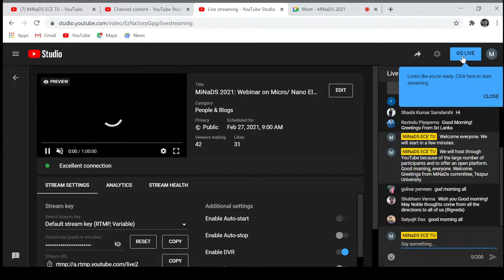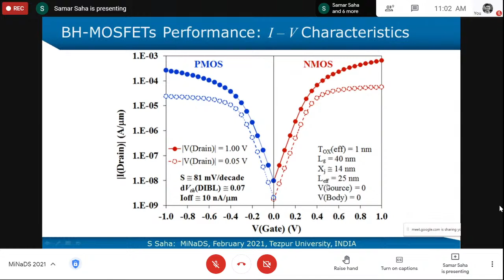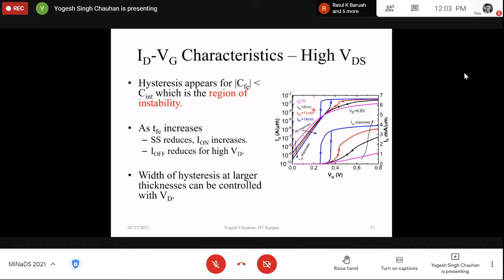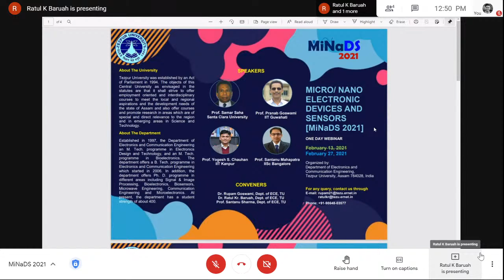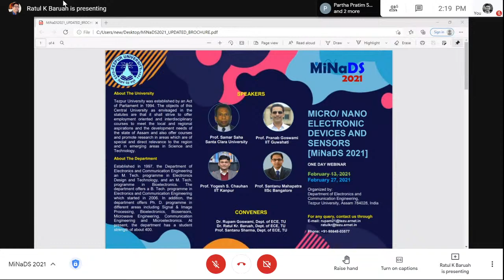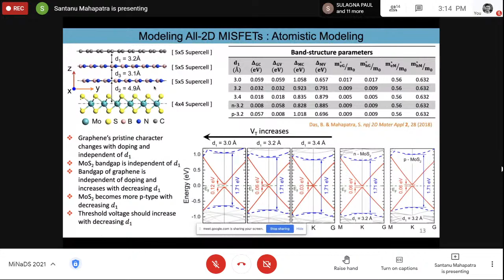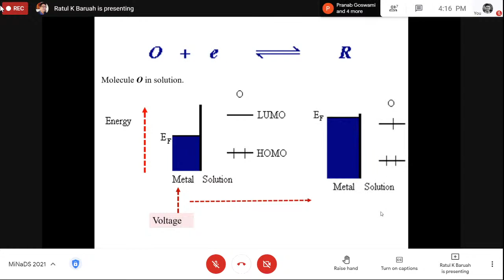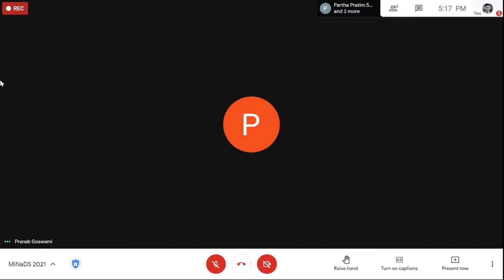MiNaDS 2021: Webinar on Micro/ Nano Electronic Devices & Sensors || ECE || Tezpur University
[NOTE: The webinar has a break from 2 hour 26 minutes to 4 hours 14 minutes. So, the viewer may ignore this break.]
Organized by Department of Electronics and Communication Engineering, School of Engineering, Tezpur University, Assam 784028, India.
Speakers for the webinar are:
1.  Prof. Samar Saha,  Santa Clara University, USA
2.  Prof. Pranab Goswami, IIT Guwahati
3.  Prof. Yogesh S. Chauhan, IIT Kanpur
4.  Prof. Santanu Mahapatra, IISc, Bangalore